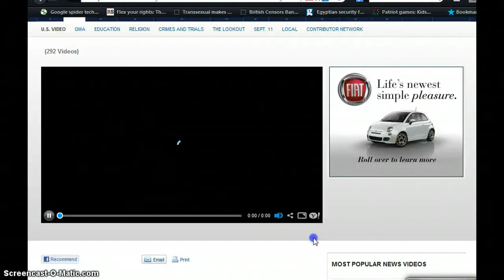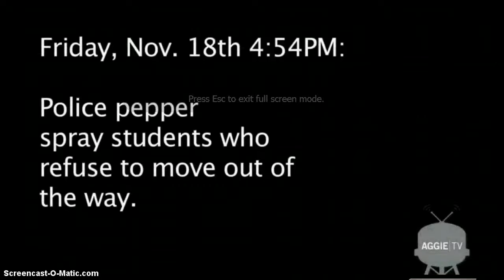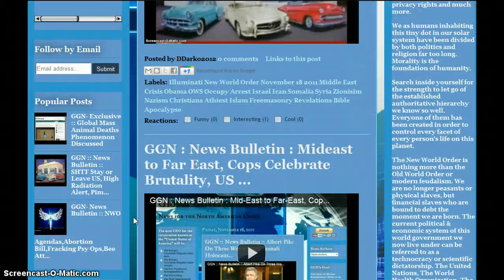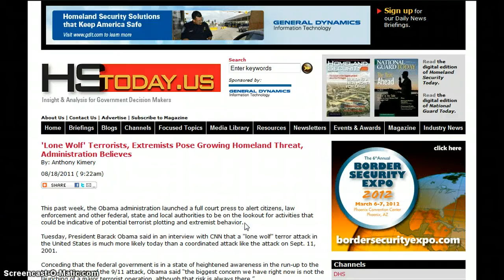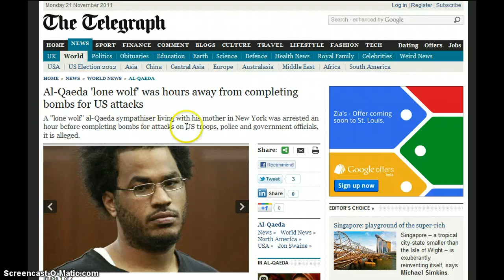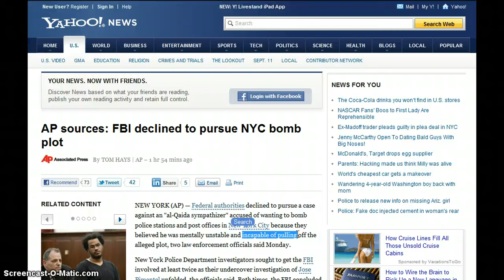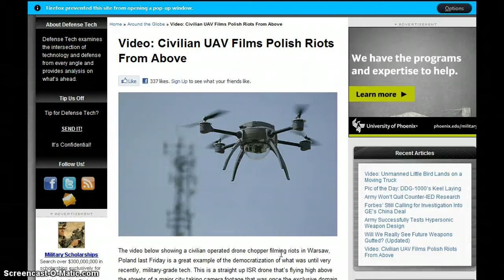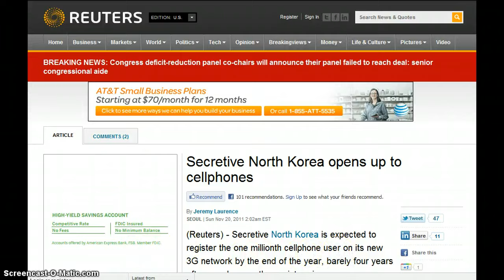GGN :: News Bulletin :: Lone Sheep Terrorist, Drone's Evil Eye in the Sky, Big Brother's Texting You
HEADLINES WITH LINKS:

Barack Oobama: 'We have to stay vigilant' against the "lone wolf"

'Lone Wolf' Terrorists, Extremists Pose Growing Homeland Threat, Administration Believes

Al-Qaeda 'lone wolf' was hours away from completing bombs for US attacks

NYC 'Lone Wolf' is Just Another Patsy Entrapped by a Paid Informant

Fake terror plots, paid informants: the tactics of FBI 'entrapment' questioned

Alleged Cyber Attack on U.S. Water Plant is Propaganda to Curb Internet Freedom

Angry over spying, Muslims urged not to call NYPD

Drone Gives Texas Law Enforcement Bird's-Eye View on Crime

Sprint Enables SMS Emergency Text Alert System, Scores A US Carrier First